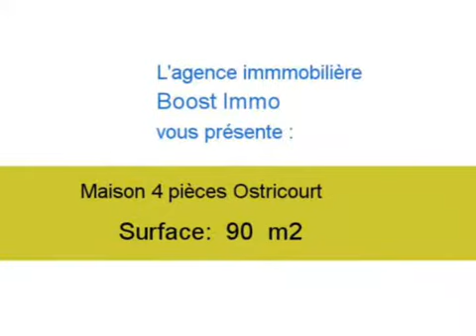Achat Vente Maison Ostricourt 59162 - 90 m2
A vendre à Ostricourt une maison de 90 m2.

Annonce immobilière : Achat Vente Maison Ostricourt 59162 Nord